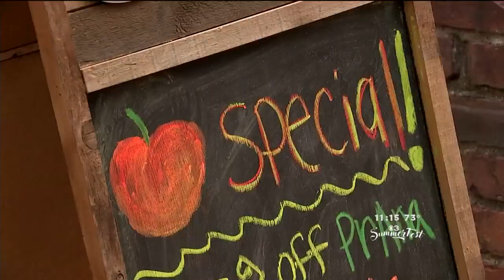SummerFest: Peaches Take Over Peddler’s Village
Celebrate National Peach Month in August at the Peddler's Village Peach Festival.